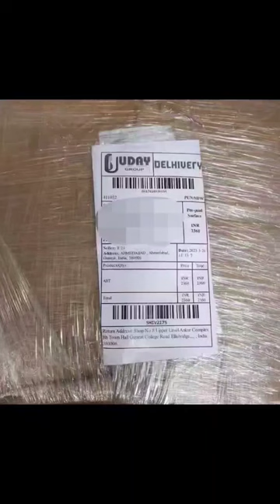trying for the first time 🤍✨